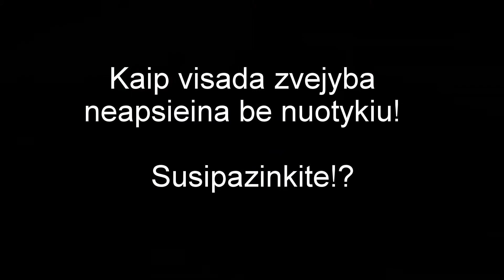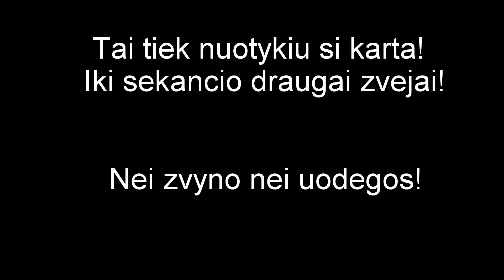Zvejyba ir puikus oras :)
Nu nepucia nu, reikia vaiuoti zvejoti :)))